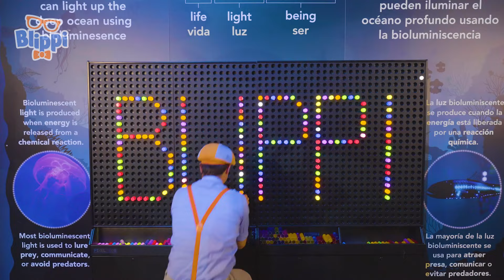Shine as Bright as You Are | Blippi x Dove | Kids Songs | Moonbug Mornings 🌞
Blippi, Meekah, and friends sing about how unique each of us are, just like each star in the sky - we're all one of a kind and shine so bright.

Start your Day right With Moonbug Mornings! 🌅
Join your favorite characters from CoComelon, Little Angel, Lellobee City Farm and Little Baby Bum as they wake up and start their day with you!

🌞Music available for streaming on all major platforms *brand link*

00:00 Shine as Bright as You Are
03:22 FUN IN THE SUN
06:51 BMV0239ENUS_Colors
09:46 Blippi Says
11:47 RACECAR SONG
13:38 BLIPPI THEME SONG REDO
16:35 DINO DANCE SONG
18:14 Do The Blippi Dance
20:17 Game Show Outro Song
22:18 Garbage Truck Meekah
25:17 MEEKAH SONG
27:08 BMV0246ENUS_The Train Song